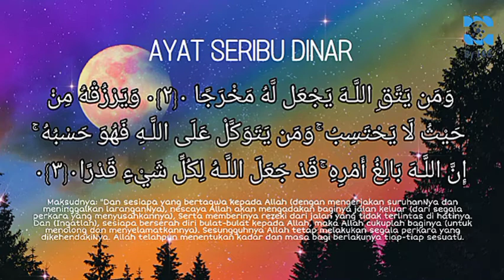Bacaan Merdu Ayat Seribu Dinar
Surah At-Talaq Ayat 2 & 3